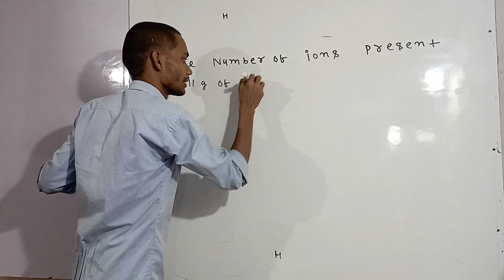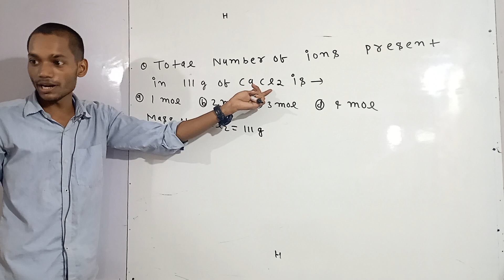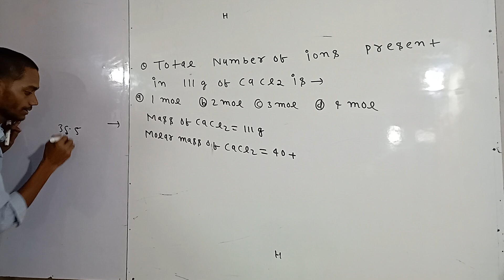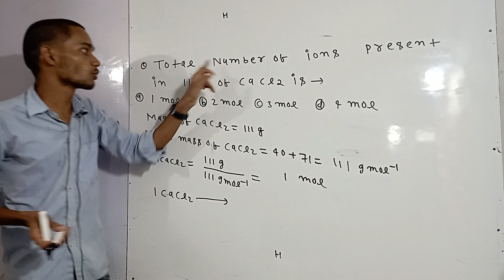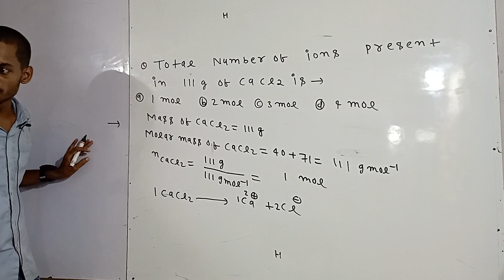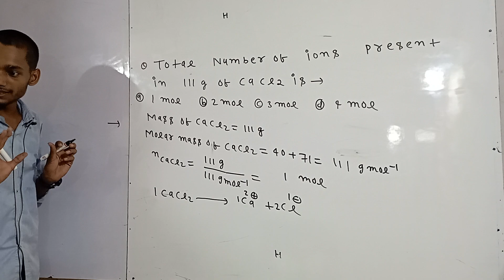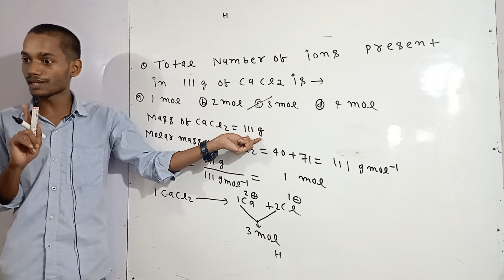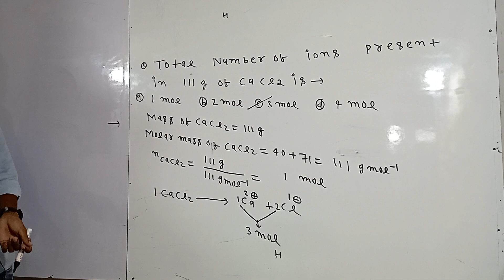Mole Concept Numerical chemistry class 11//physical chemistry//Jac board important question🇮🇳